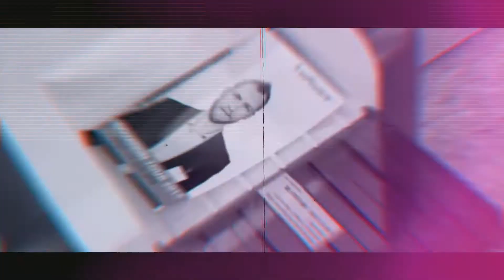Creative Compass Events Teaser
Creative Compass Events